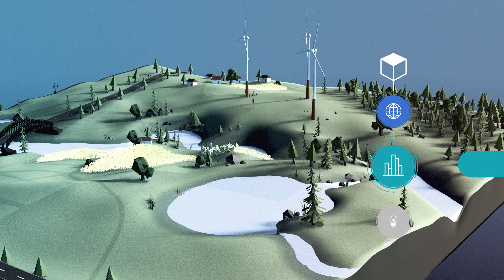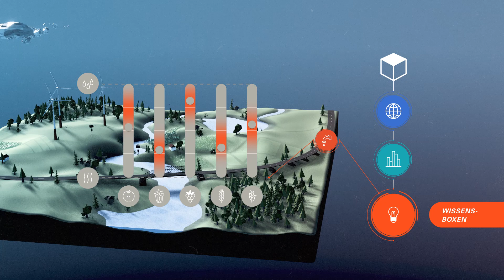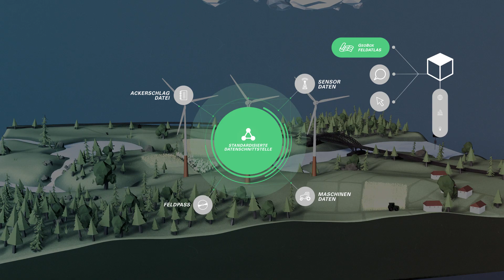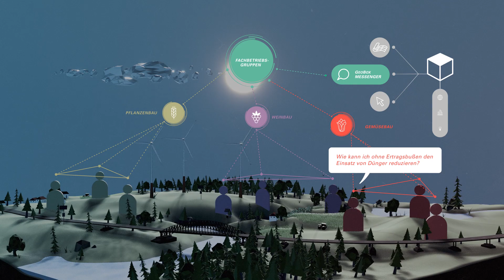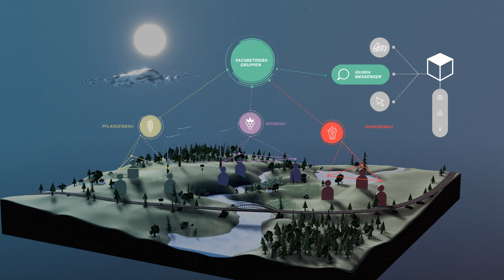GeoBox - Infrastruktur im Digitalen AgrarPortal Rheinland-Pfalz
Rheinland-Pfalz folgt dem Open-Source-Gedanken und stellt seinen Landwirten und Landwirtinnen wichtige Daten zur Verfügung, wie etwa Geobasisdaten und zeitkritische Daten. Derzeit wird unter der Federführung der Technischen Zentralstelle des DLR Rheinhessen-Nahe-Hunsrück ein "Digitales AgrarPortal" aufgebaut, um den Betrieben relevante Daten und Informationen benutzerfreundlich anzubieten. Der GeoBox-Viewer und der GeoBox-Messenger sind Bestandteile der GeoBox-Infrastruktur.